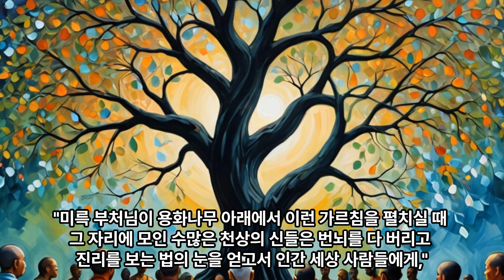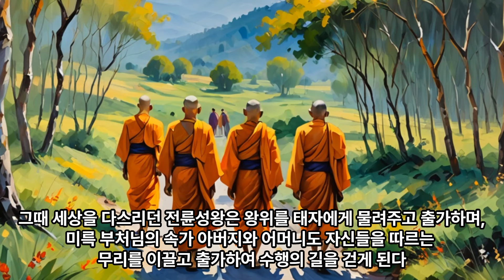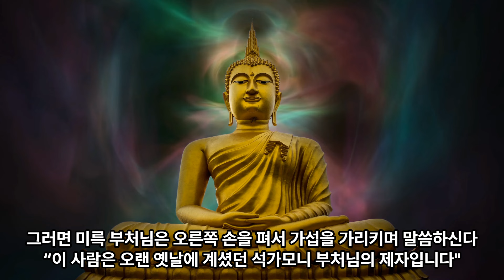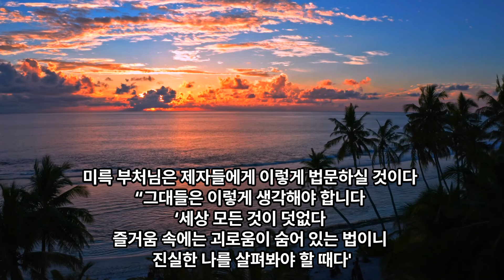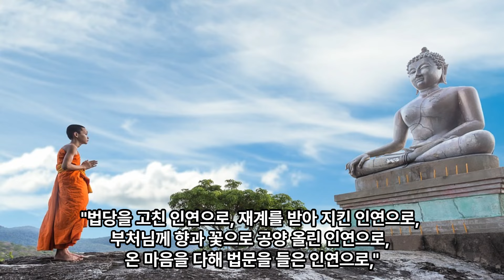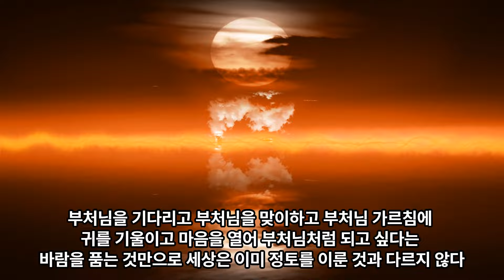“미륵 부처님에 대한 석가모니의 예언(2), 불교성전(20)-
● 이 영상은 조계종에서 발간한 [불교성전]의 내용으로 제작하였습니다. 이 책은 불교의 여러 경전(초기경전, 대승경전 등)에서 좋은 글귀를 집대성한 책이므로 불교를 깊이 공부하시려는 분께 추천드립니다.